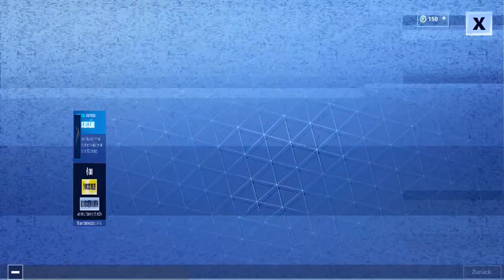Neu! OLD SCHOOL Emote im Fortnite Shop von20.05.2019 🛒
In diesem Video zeige ich euch den Täglich Item-Shop vom 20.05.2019! Im Shop sind Rabe und  der John Wick Skin, und noch vieles mehr Viel Spass mit dem Video.

❤️❤️ vergesst nich unser Creator Code: CHIARABTW einzugehen, mann muss ihn alle zwei Wochen wieder neu eintragen, vielen Dank euch allen ❤️❤️